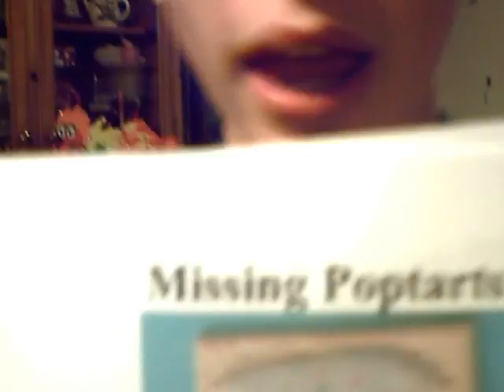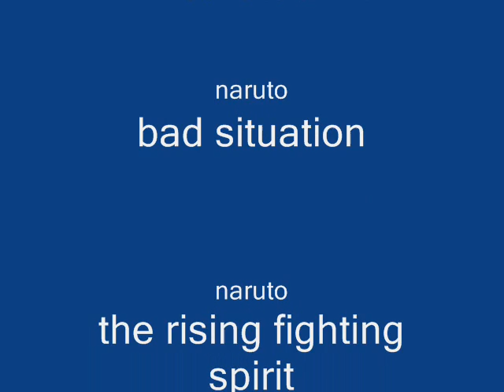breakfast stealer ep.1-where's my poptarts!!!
the breakfast stealer makes his first move =0!!! he steals some poptarts and the guy who likes poptarts goes on a rampage to find the breakfast stealer makes his first move =0!!! he steals some poptarts and the guy who likes poptarts goes on a rampage to find his poptarts. and how much is he willing to pay? $5,000,000,000!!!